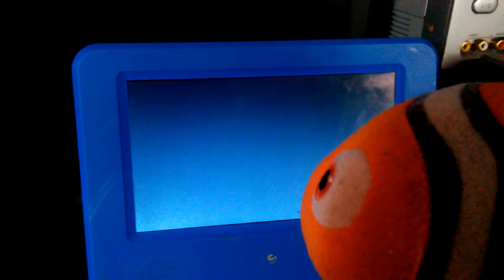Nemo Watches The THX Logo